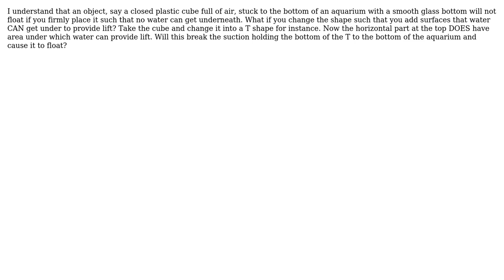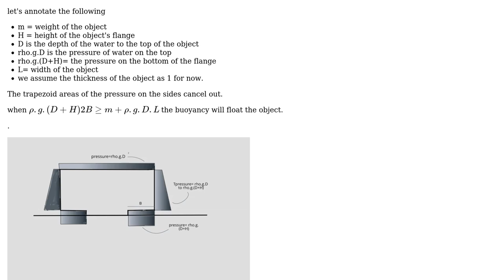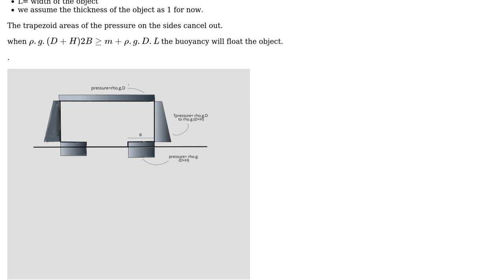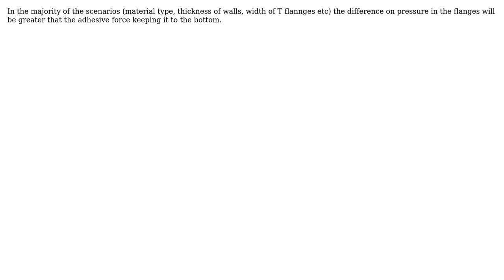Can you shape a buoyant object stuck to the bottom of a body of water such that it floats?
Engineering: Can you shape a buoyant object stuck to the bottom of a body of water such that it floats?

With thanks & praise to God, and with thanks to the many people who have made this project possible! | Content (except music & images) licensed under CC BY-SA | Music | Images & others | With thanks to user r13 user NMech user kamran user doctorremulac3 and the Stack Exchange Network Trademarks are property of their respective owners. You are responsible for your own actions.